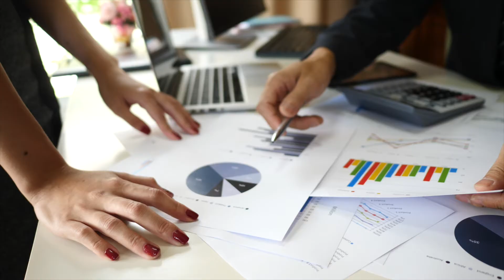¿Cómo funciona la reunificación de deudas por hipotecas?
La reunificación de deudas facilita el pago de múltiples préstamos, aunque conlleva un importante coste y está recomendado en casos muy concretos. consiste en agrupar todos los préstamos e hipotecas que tengamos contraídos en un solo préstamo. De esta forma, tan solo afrontaremos el pago de una única cuota mensual cuya cuantía será menor